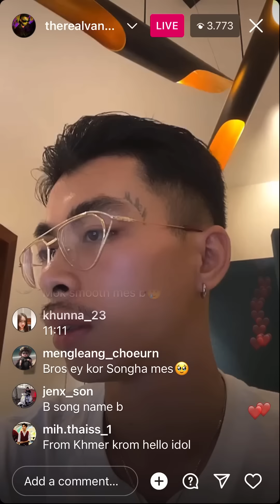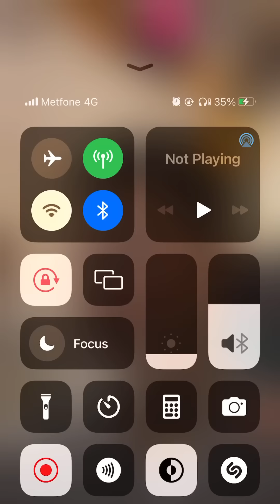VannDa Reaction បទចិត្តព្រៃព្សៃរបស់ ព្រាប សុវត្ថិ (Preap Sovath) តាមរយៈ Live Instagram